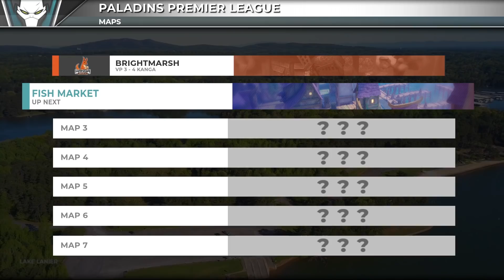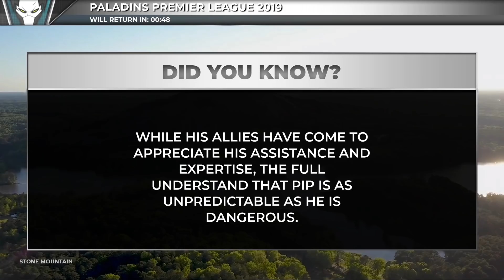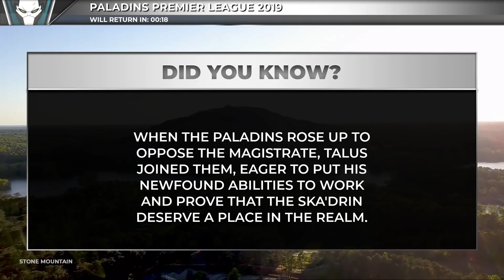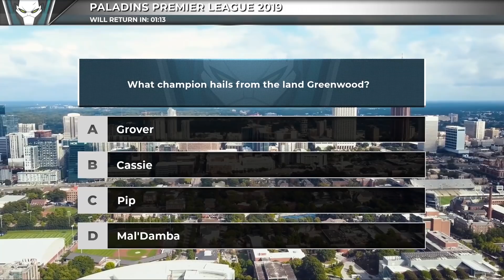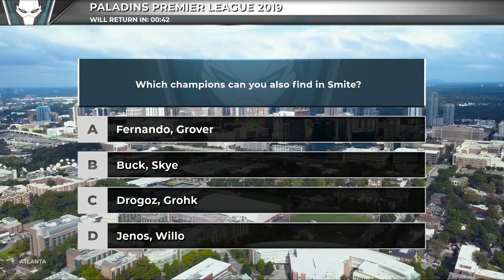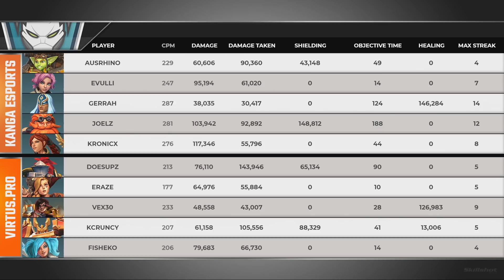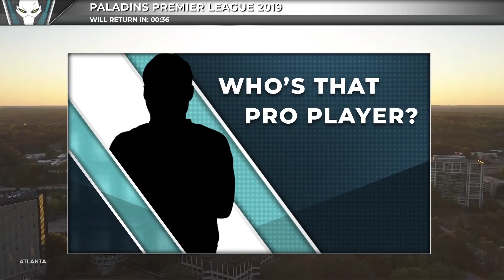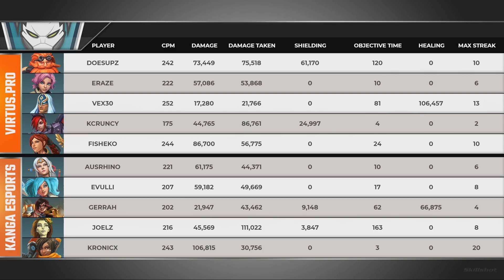PPL 2019 - Phase 2 - Week 7 - Day 2 - Virtus.Pro vs Kanga Esports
Paladins Premier League 2019 - Phase 2 - Week 7 - Day 2 - Virtus.Pro vs Kanga Esports

Game 1 - 15:20
Game 2 - 39:52
Game 3 - 1:05:57
Game 4 - 1:26:32
Game 5 -  1:55:41
Game 6 - 2:17:03